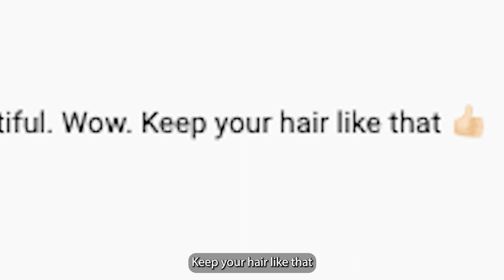I Donated all of my hair! ✂️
I donated my ponytail to the Rapunzel Foundation for use in a 'Freedom Piece' for alopecia patients.

Steps for donating to The Rapunzel Foundation:
- Wash hair.
- Trim split ends.
- Dry hair/
- Put hair into a ponytail and secure with a hairband.
- Measure the ponytail.
- Plait the ponytail and secure with a hairband.
- Cut above the hairband.
- Wrap the hair in tissue and place in a zip plastic bag.
- Place in a padded envelope and post, making sure to include a return address.